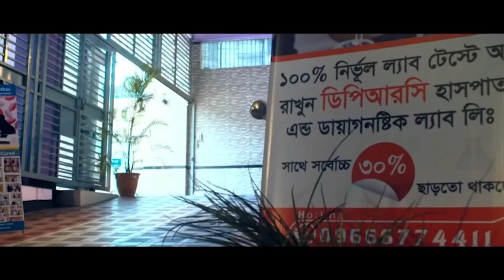সুস্থ হওয়ার পর কি বললেন ফরিদপুরের ইউপি চেয়ারম্যান সাহেব । আলহামদুলিল্লাহ্ DPRC’র চিকিৎসায় আমি সুস্থ